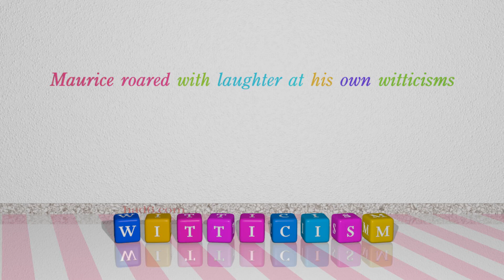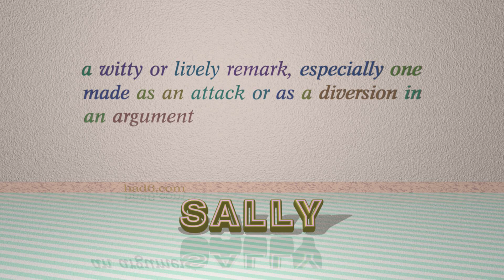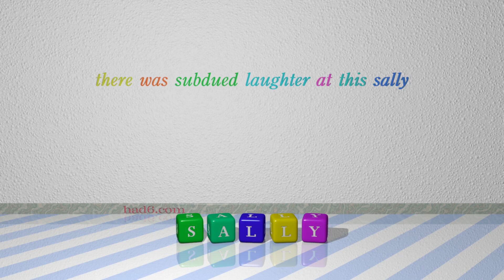pleasantry - 5 nouns synonym to pleasantry (sentence examples)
This video examines pleasantry as a noun with the meaning of "a mild joke." 5 nouns, which have meanings similar to that of pleasantry in standard English are introduced through sentence examples. These synonyms help you to remember the meanings of this group of words for improving your vocabulary.